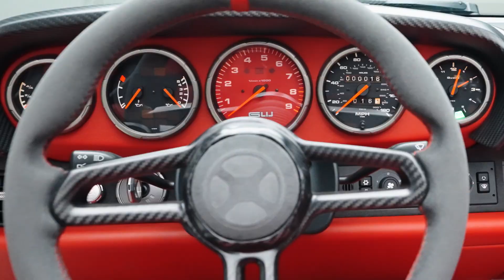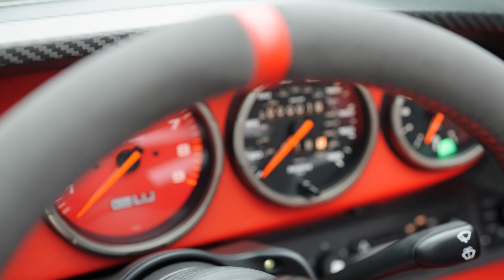Ted7 Studio Video Guntherwerks Exposed Carbon Speedster V1